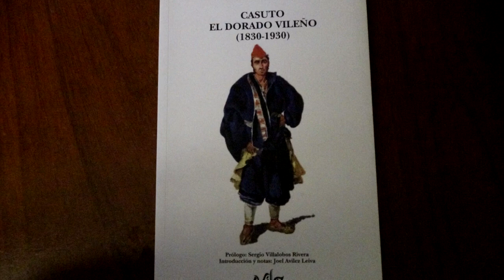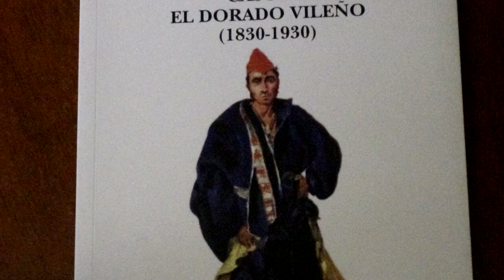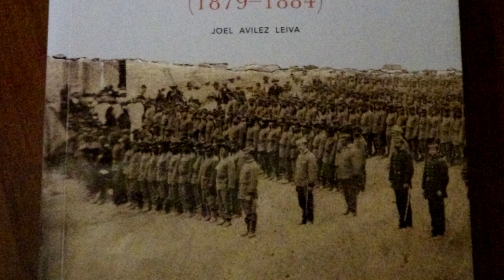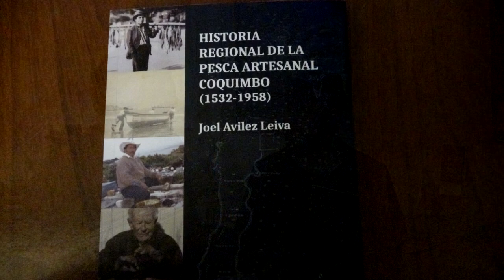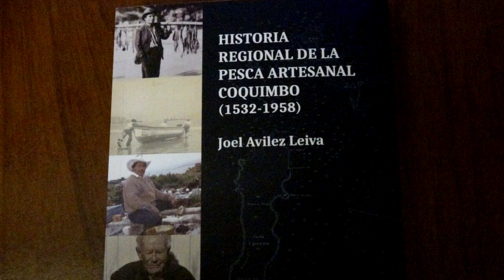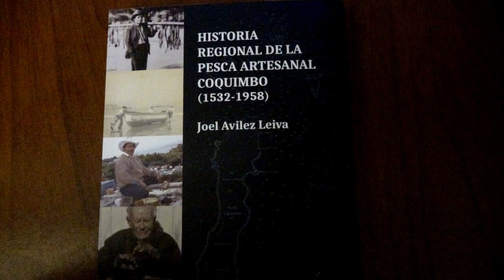LOS VILOS CULTURA - PRE LANZAMIENTO DE LIBRO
Joel Avilez Leiva, profesor e historiador, presentó su nuevo libro HISTORIA REGIONAL DE LA PESCA ARTESANAL COQUIMBO ( 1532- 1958), en la 13a.  Feria del Libro de Los Vilos. ¡¡Felicitaciones!!